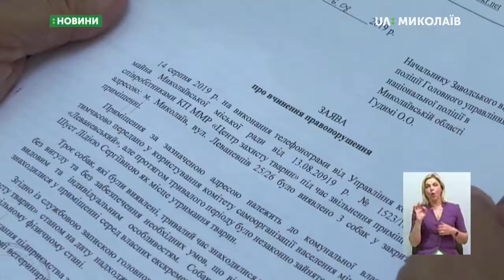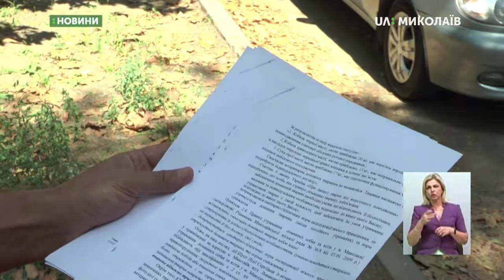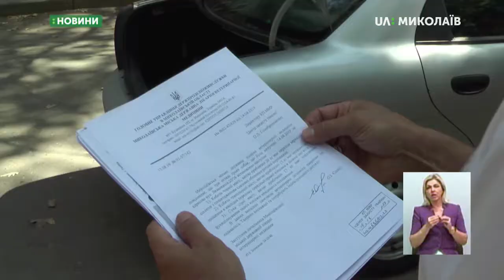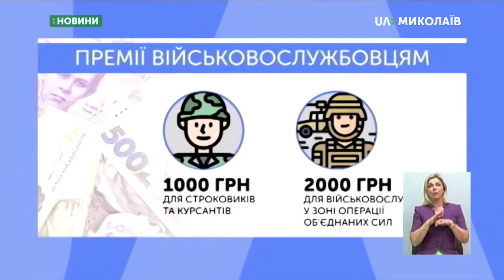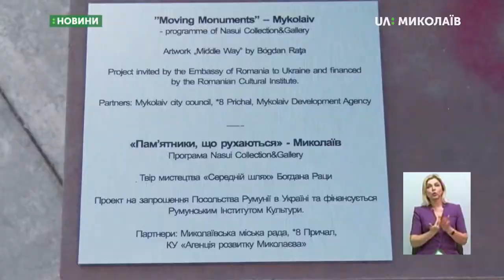20.08.2019. Новини. 19:00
Новини
Інформаційна картина дня (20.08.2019) поглядом кореспондентів телеканалу UA: Миколаїв (випуск новин — 19:00):
- директор комунального підприємства «Центр захисту тварин» Олександр Голобродський подав заяву до поліції;
- українські військові отримають премії до Дня незалежності;
- синя рука Middle Way вже у Миколаєві;
- 12 діб тече вода на перехресті Троїцької та Залізничної.